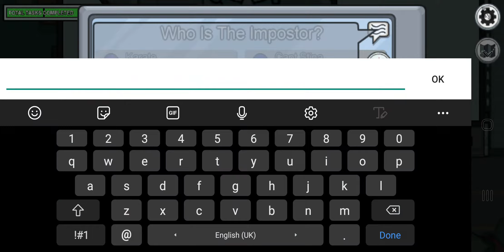100% original video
Ok I maybe stole this form lazerbeam cuz it was realy good and I need views :p